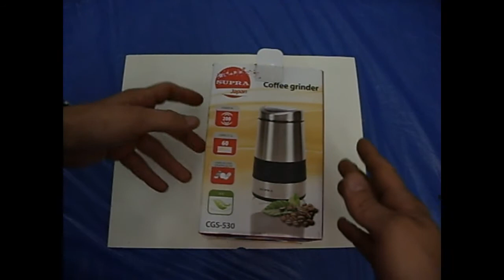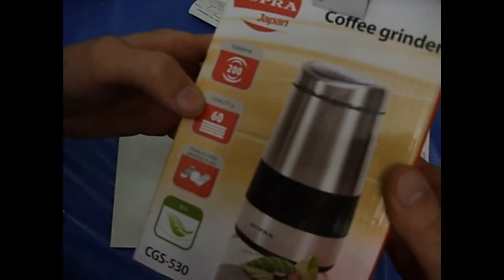Из МВидео. Та еще Supra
Давно хотел ее купить. Она мне нужна на кухне, она для меня и кофе сделает и еще много чего. Это ведь так важно. Она должна быть в каждом доме.
У тебя она есть?
Если нет, то срочно купи. Цена и качество в полном адеквате.

Я так рад.